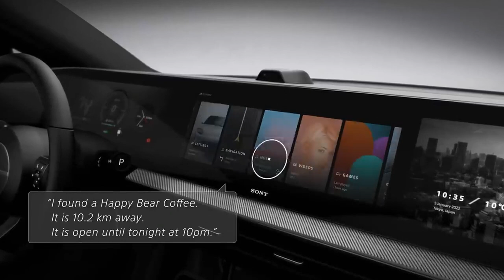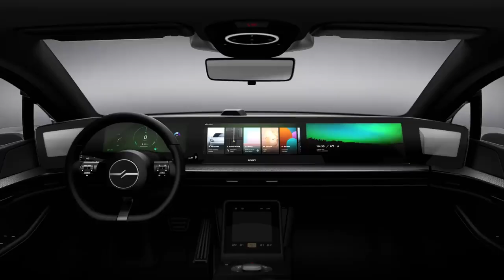Sony takes on Tesla, Sony SUV Electric Vehicle revealed, Sony Enters EV, CES2022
At the Consumer Electronics Show (CES 2021) last year, Sony said it had no plans to sell its Vision-S 01 electric sedan, instead claiming that it was only for testing autonomous driving technology. The tech company's aspirations seem to have changed this year. At CES 2022, Sony announced that it was launching an Electric Vehicle (EV) division called Sony Mobility, Inc., with plans to build and sell its own vehicle.